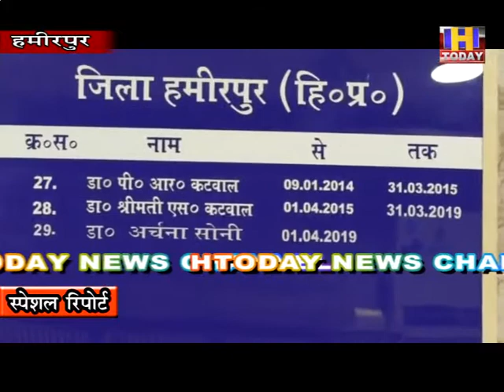21 sep 8 गलोड़ क्षेत्र के गांव बुधवीं के सात लोगों समेत जिला में 12 और लोग कोरोना पॉजिटिव पाए गए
गलोड़ क्षेत्र के गांव बुधवीं के सात लोगों समेत जिला में 12 और लोग कोरोना पॉजिटिव पाए गए हैं। ये सभी सैंपल कुछ दिनों से पेंडिंग थे और शनिवार देर रात को प्राप्त रिपोर्टों में इनके पॉजिटिव होने की पुष्टि हुई है।
मुख्य चिकित्सा अधिकारी डॉ अर्चना सोनी ने बताया कि पॉजिटिव पाए गए लोगों में गांव बुधवीं की 27 वर्षीय महिला, 32 वर्षीय व्यक्ति, 59 वर्षीय महिला, 37 वर्षीय व्यक्ति, 7 वर्षीय बच्चा,   28 वर्षीय व्यक्ति और 34 वर्षीय महिला शामिल है। ये सभी लोग कोरोना संक्रमित व्यक्ति के संपर्क के कारण पॉजिटिव हुए हैं। इन सभी लोगों को गृह संगरोध में रखा गया था।
गांव री डाकघर ऊटप के 32 वर्षीय व्यक्ति और 20 वर्षीय युवती की रिपोर्ट भी पॉजिटिव आई है। ये दोनों दिल्ली से आए थे और गृह संगरोध में रह रहे थे।
गांव सामलू डाकघर धीरवीं का 40 वर्षीय व्यक्ति और बस्सी झनियारा के गांव खैंदा की 50 वर्षीय महिला भी प्राथमिक संपर्क के कारण संक्रमित हुई है। इनके अलावा मेडिकल कालेज अस्पताल में एक वर्षीय बच्ची भी पॉजिटिव पाई गई है।